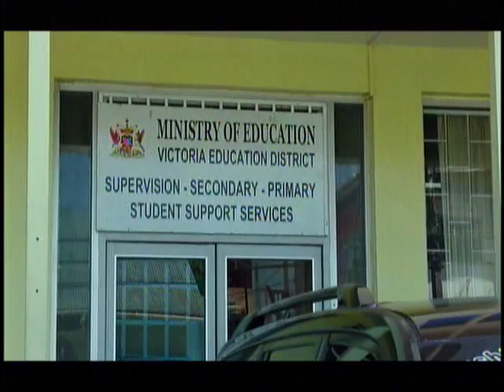50 workers protested on Monday outside the ministry's Victoria district office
Frustrated by the inaction of officials from the Ministry of Education over health and safety issues, some 50 workers protested on Monday outside the ministry's Victoria district office in San Fernando.